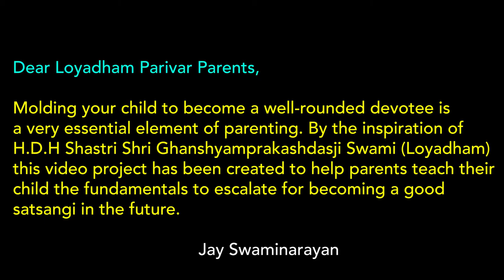Learning with Loyadham Kids Episode 2 | A Story Of Fisherman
In this video, A kid tells a story of Fisherman. A story which depicts how a fisherman catches fish and how Lord Swaminarayan Maharaj released all the fish back into the water. Lord Swaminarayan Maharaj became so angry and took a form of Yamraaj to punish the Fisherman. To know how Lord Swaminarayan punished the Fisherman check it out this video.